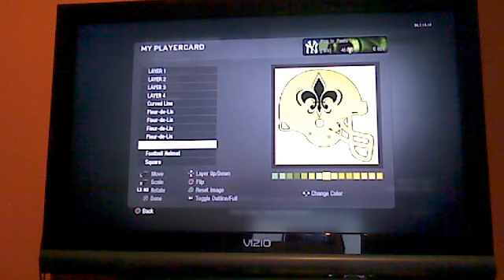Black Ops Emblems NFL Series- Saints